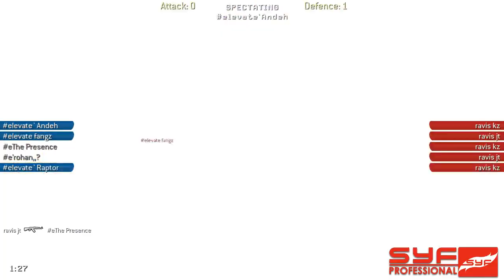SYF.TV Presents CGm / Rara Avis vs Team Elevate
SYF.TV Presents
CGm / Rara Avis vs Team Elevate
Powered by STIPE Servers Australia
Casters: Spud and Hydrah
Game: PC, Call of Duty 4
Rara Avis vs Team Elevate
Time: 10pm
Map: mp_backlot_fix

Be sure to throw out a like for the video, and perhaps a subscription to SYF CINEMA.

Category: